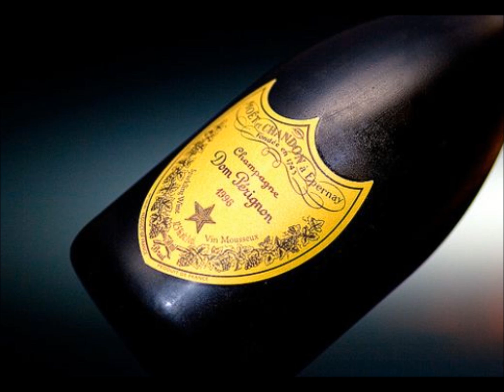Project X - Pursuit Of Happiness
Lied zum Trailer von dem film Project X
Pursuit Of Happiness - (Steve Aoki Dance Remix)